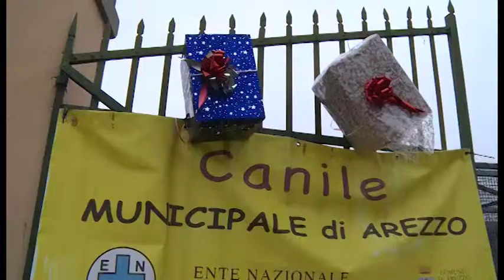"Porte aperte al canile", raccolti 500 chili di croccantini per cani